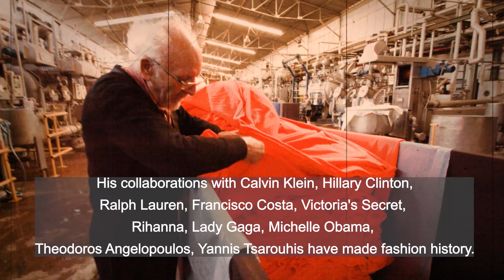COSTAS TZANEDAKIS TRAILER 1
Trailer for the short-length documentary by Dimitrios Vorris.

KISFFO BEST CINEMATIC ACHIEVEMENT AWARD 2024.

OFFICIAL COMPETITION 6th BRIDGES INTERNATIONAL FILM FESTIVAL 2024.
OFFICIAL COMPETITION 11th IERAPETRA INTERNATIONAL FILM FESTIVAL 2024.
26th THESSALONIKI INTERNATIONAL DOCUMENTARY FESTIVAL, AGORA MARKET 2024,.
OFFICIAL COMPETITION FRAME INTERNATIONAL CLIMATE FILM FESTIVAL 2024.
OFFICIAL COMPETITION CHALKIS INTENATIONAL DOCUMENTARY FESTIVAL 2024.